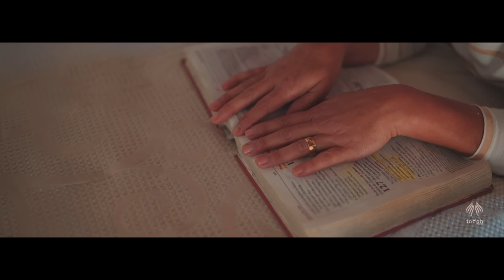Kiara Vitória | História de Milagre [Clipe Oficial]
Clipe da canção "História de Milagre" da Kiara Vitória lançado pela Todah Music em setembro/2020.
▷ ESCUTE KIARA VITÓRIA NAS PLATAFORMAS DIGITAIS
► Amazon Music
▷ ESCUTE NOSSA PLAYLIST LOUVOR PENTECOSTAL
▷ FICHA TÉCNICA
► Canção: História de Milagre
► Composição: Misaias Oliveira e Beto Rocha
► Produção Musical: Tiago Oliveira
► Direção de Vídeo: Diuliano Cardoso
► Fotos e MakeUp: Fabio Rickman
► Produção Geral: Todah Produções
► Direção Executiva: Todah Music
▷ AGENDAS E EVENTOS
- Atendimento das 9 às 18 horas
▷ LETRA
► História de Milagre

O impossível é um detalhe pro meu Deus, é sua especialidade
Quando o homem diz que não tem solução, o poder de Deus vai além da razão
E confundidos  ficam aqueles que desacreditaram das promessas do Senhor
E o impossível, torna possível
Pois ninguém pode revogar o que Deus determinou, você verá que Ele não falha!

Levante as mãos pra receber milagres
Meu Deus vai te surpreender com milagres
E quanto mais difícil parecer aos olhos do homem
Deus fará milagres
Neste problema Deus já decretou milagres
Não se preocupe você vai viver milagres
A sua história vai ser conhecida em qualquer lugar, como uma história de milagre

Deus determinou milagres em tua casa, Ele já assinou
Deus determinou e ninguém vai revogar
É milagre que ele vai realizar